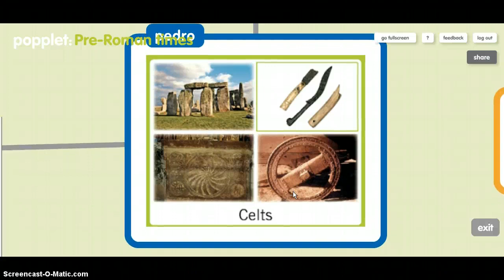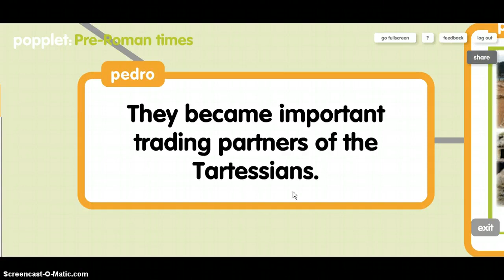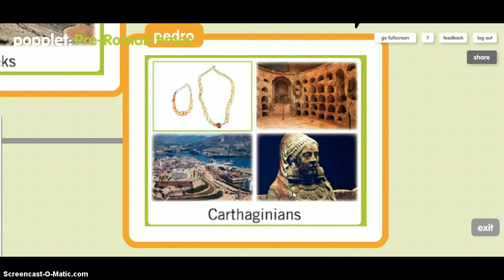Pre-roman times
I  explains The Iberians and the Celts, The Tartessians and The Early colonists.